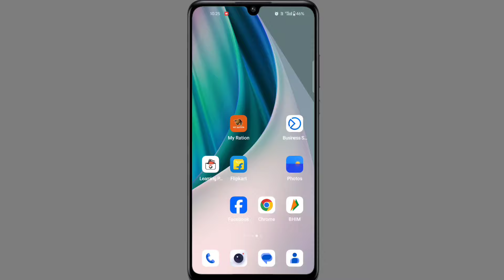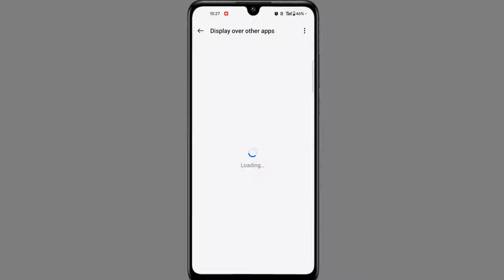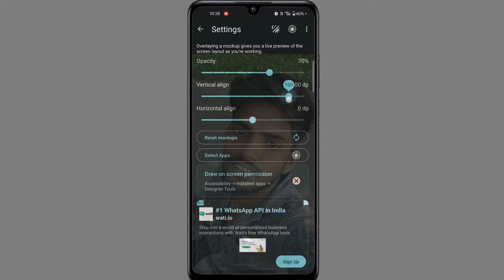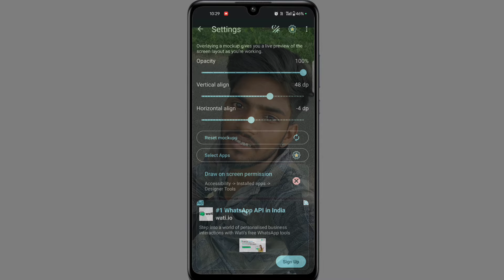Phone Dialer me photo kaise lagaye ? | Apna photo ko call dialer ki background me kaise lagaye ?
Your Browser
phone dialer me photo kaise lagaye
dialer me photo kaise lagaye hindi
caller screen me photo kaise lagaye new app
contact list me photo kaise lagaye new app se
call screen background me photo kaise lagaye